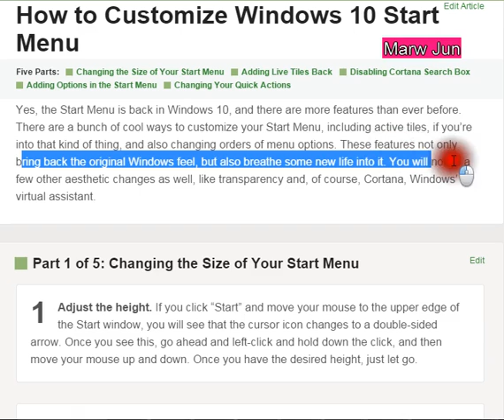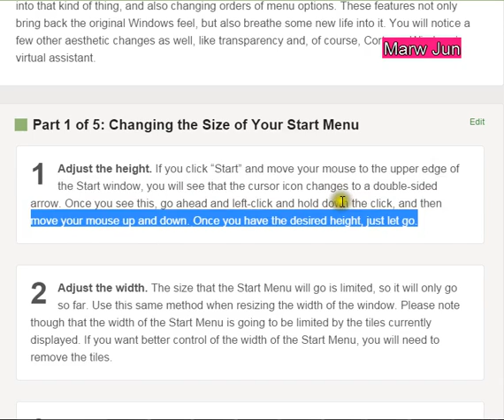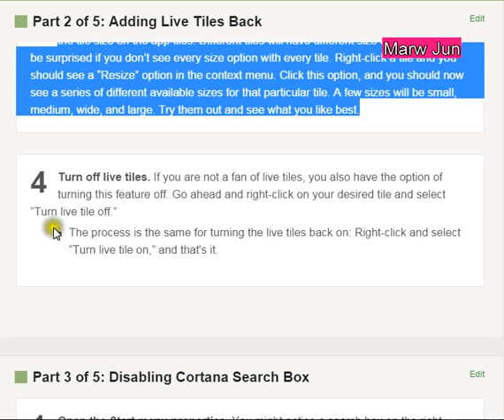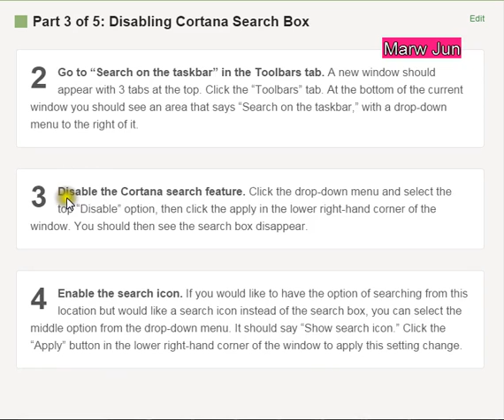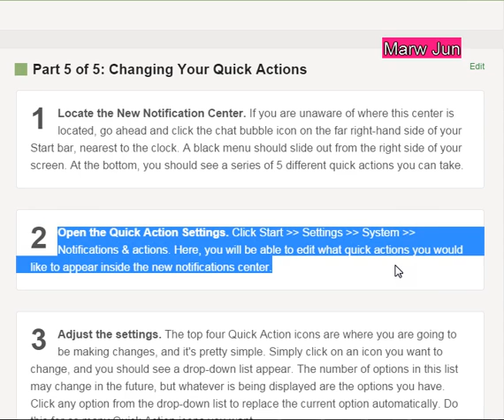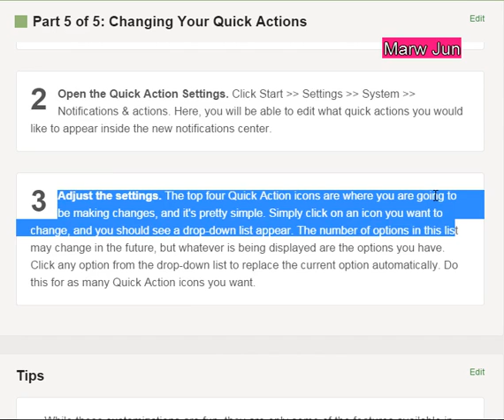Customize Windows 10 Start Menu